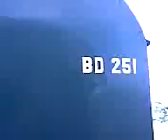stoomtrein deel3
stoomtrein beekbergen-apeldoorn